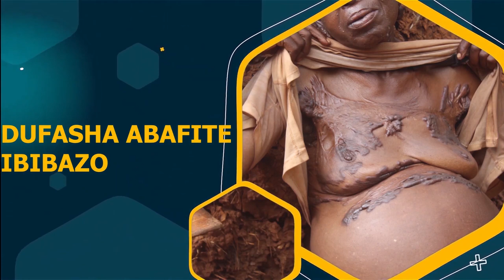Mundeke Nibyinire Ukongana kose Imana Yarahabaye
Yesu ashimwe ! Iyi ni GIBEON TV (Ishakiro ry' ubutumwa bwiza), urubuga rudashingiye ku idini , runyuzwaho ubutumwa bwiza bwa Yesu Kristo, binyuze mu buryo butandukanye.

Hanyuma muramutse mushaka kugira inama mutugira, habaye hari igitekerezo mwifuza kudusangiza, cyangwa se indi nyunganizi, mwaduhamagara kuri Numero ya PASTOR NIBAMURORE cyangwa mukatwandikira kuri: , na (izi numero zombi ziba kuri whatsapp , Uwakumva yifuje kudutera inkunga ngo umurimo dukora urusheho kugenda neza (Donation) yakoresha